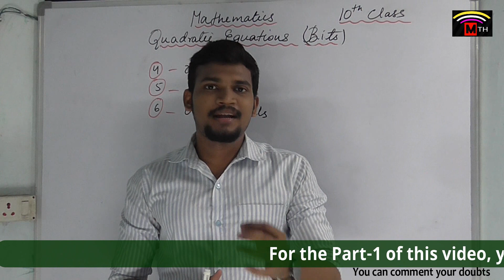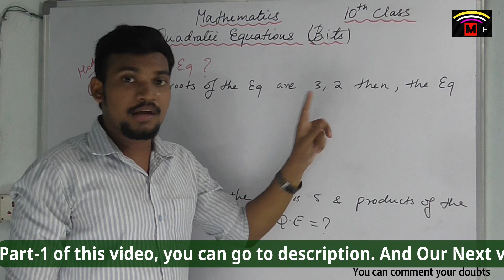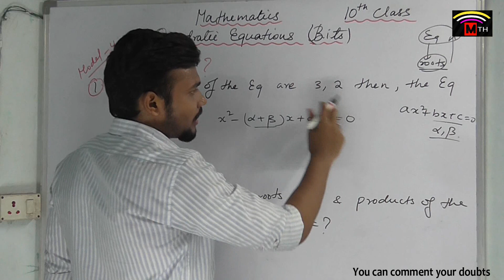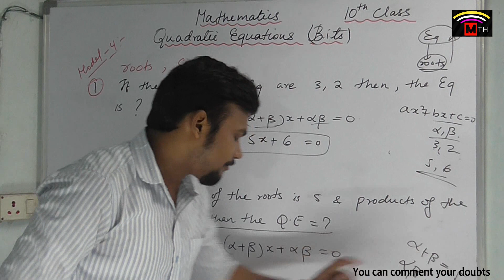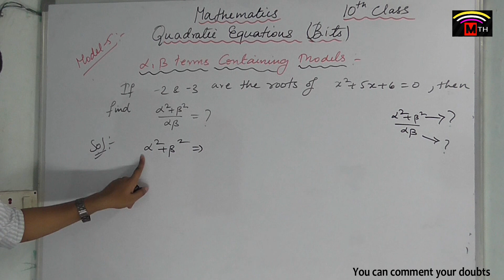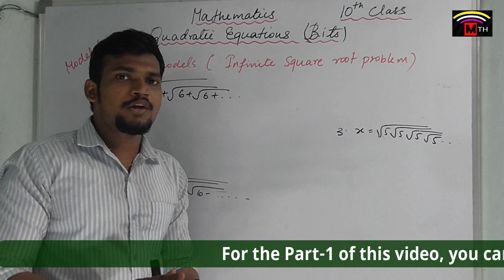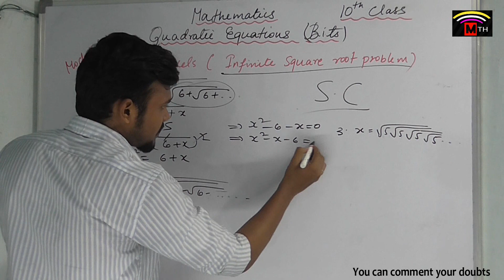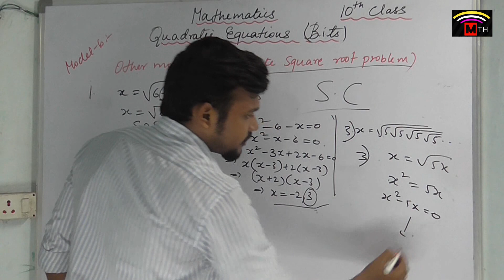10th class Maths Quadratic Equation Part-2 || Important Public Bits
K.Haresh(Maths-Trainer),
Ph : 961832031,